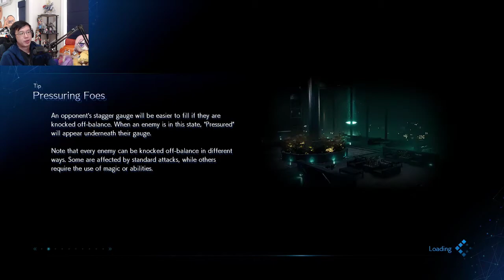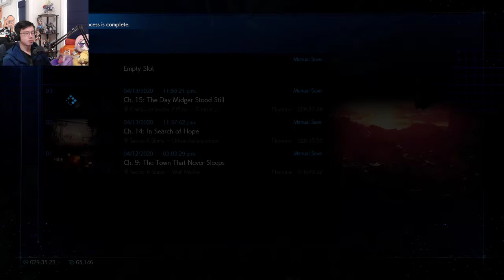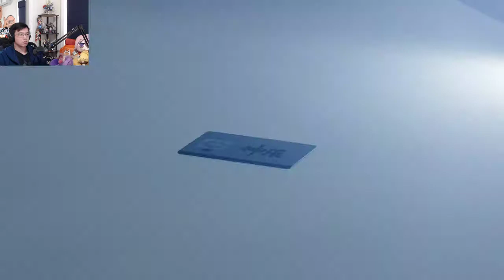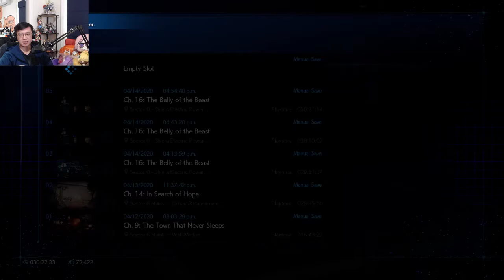The Journey Begins Anew - Final Fantasy VII Remake - Part 9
After witnessing the tragic aftermath of Sector 7, we experience stairs, stairs, and elevators!